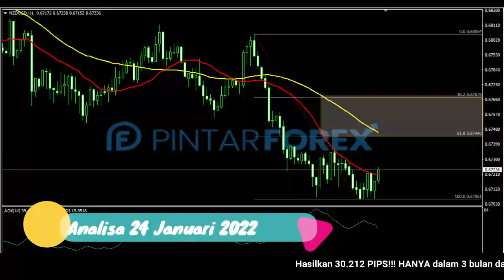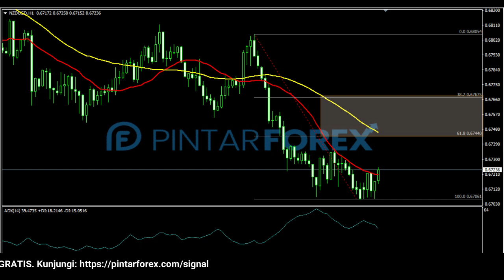🔴 LIVE: Analisa Forex Hari Ini 24 Januari 2022 Waspadai NZD-USD Sedang Berkonsolidasi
"Analisa Forex Hari Ini 24 Januari 2022 Waspadai NZD-USD Sedang Berkonsolidasi